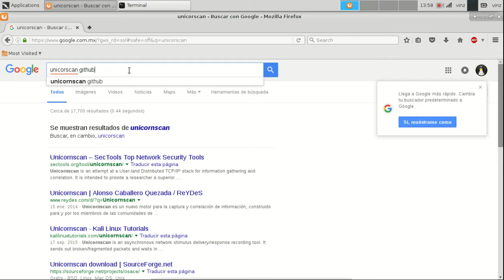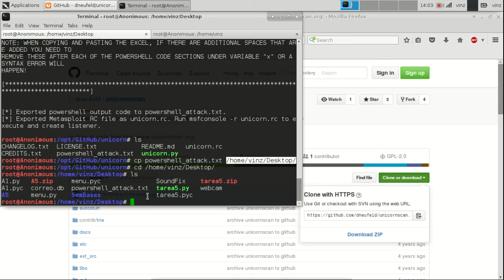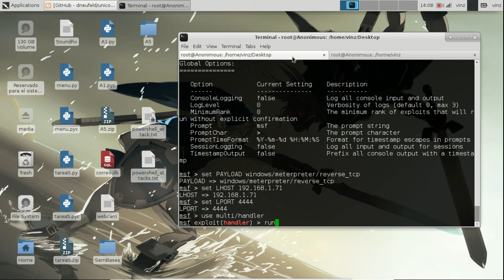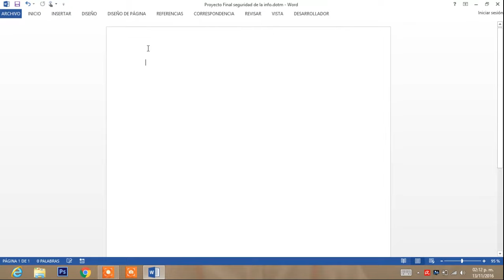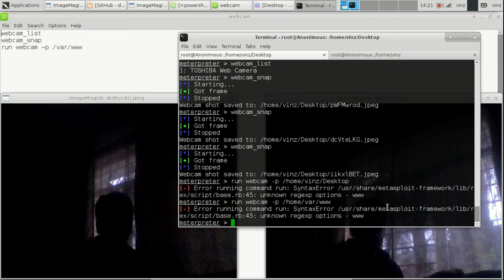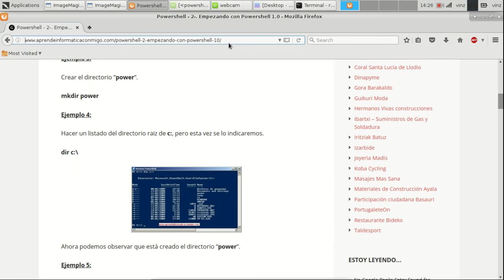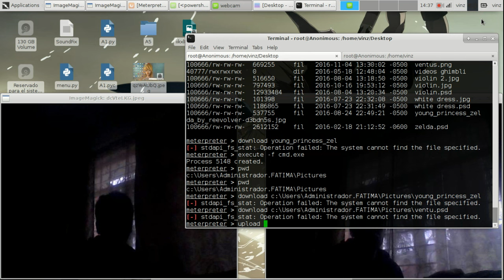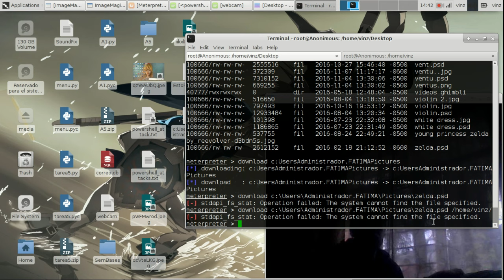UnicornScan en Kali linux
Proyecto de seguridad de la información 2016B No me hago responsable por el mal uso que puedan darle agradecimiento especial a Luis Cambero